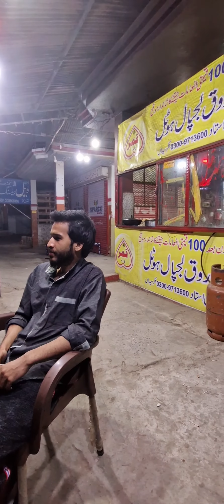Orczy Mall Kallar Seydan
Night view at Orczy Mall Kallar Seydan